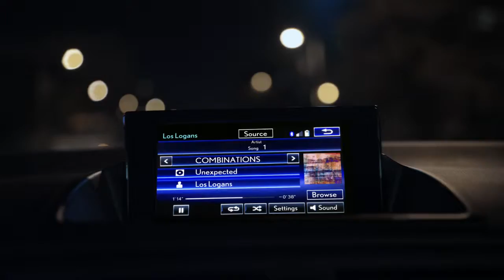Lexus CT "Combinations"